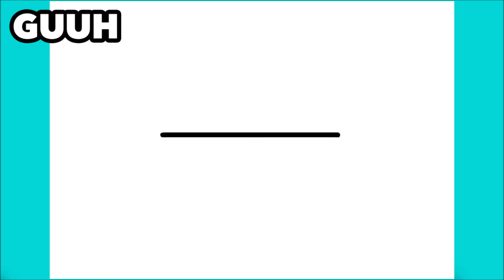COMMENT DESSINER UN CACTUS KAWAII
Apprendre à dessiner un Cactus Kawaii

እንዴት እንደሚሳል
كيف ترسم
Ինչպես նկարել
necə çəkmək
nola marraztu
কিভাবে আকে
як маляваць
kako crtati
как да рисувам
ಹೇಗೆ ಸೆಳೆಯುವುದು
com dibuixar
сурет салу
sa unsa nga paagi aron sa pagkalos
mmene kudzatunga
如何画
如何畫
nzira yekukwevera
කොහොමද අඳින්නේ
그리는 방법
kako nacrtati
çawa bikujin
hvordan man tegner
ako kresliť
kako narisati
Kiel desegni
kuidas joonistada
Paano Gumuhit
kuinka piirtää
como deseñar
sut i dynnu
როგორ დავხატოთ
איך לצייר
hogyan rajzolj
esi ise
ווי צו ציען
cara menggambar
描く方法
cara nggambar
របៀបគូរ
ວິທີການແຕ້ມ
duci
kā zīmēt
kaip piešti
wéi zeechnen
како да црташ
എങ്ങനെ വരയ്ക്കണം
kif tfassal
me pehea ki te utu
कसे काढावे
хэрхэн зурах
څنګه رسم
چطوری طراحی کنیم
jak narysować
ਕਿਵੇਂ ਖਿੱਚਣਾ ਹੈ
кантип тартат
cum să atragă
как нарисовать
le auala e faalatalata
Како цртати
ho hohela joang
ڪئين ٺاهيو
வரைவது எப்படி
jak kreslit
ఎలా గీయాలి
nasıl çizilir
як намалювати
indlela yokudweba
indlela ukudweba